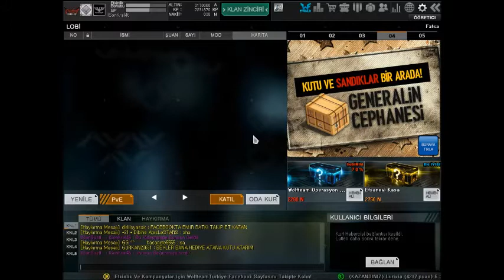TAKİPÇİMİN ÇARINDA 12 ADET NADİR EŞYA KASASI AÇIYORUZ(90 GÜNLÜK EŞYALAR AKIYOR) - Wolfteam